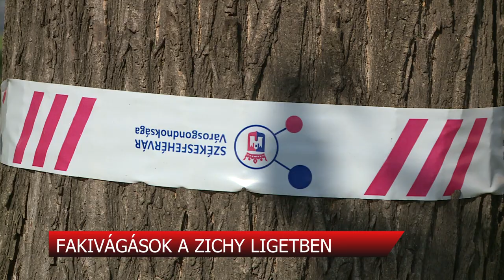FAKIVÁGÁSOK A ZICHY LIGETBEN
Fakivágások kezdődnek a Zichy ligetben hétfőn. A terület 212 fős állományából ez 30 darab fát érint. A kivágott fák helyére, a tervek szerint már másnap, újak kerülnek.